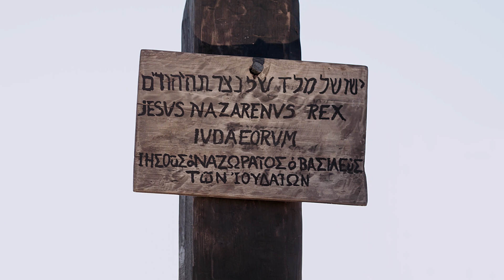Konkomba, Likpakpaaln | Luke 23:26-43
1998 Bible League Intl.